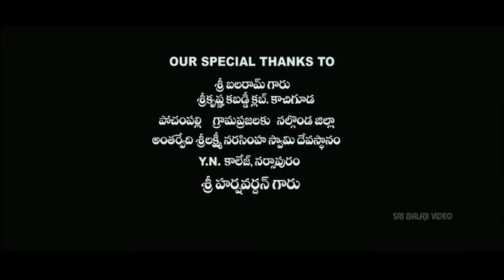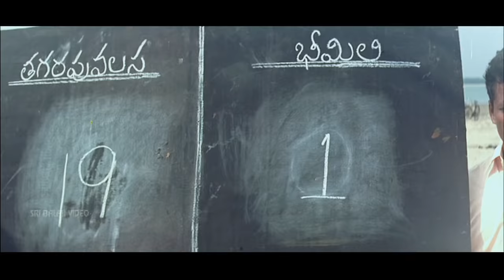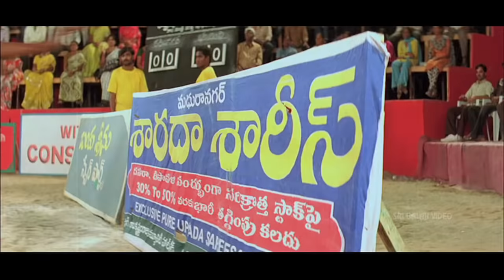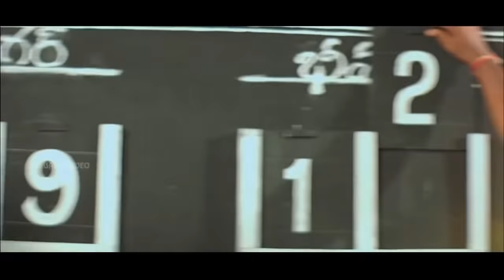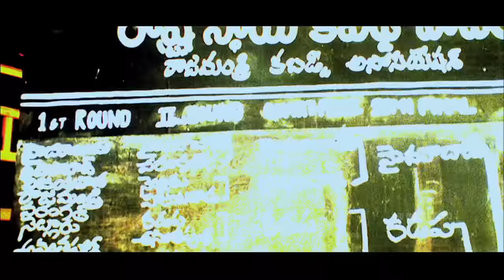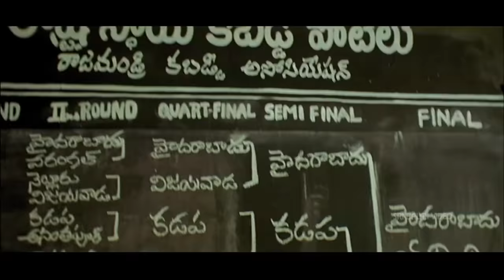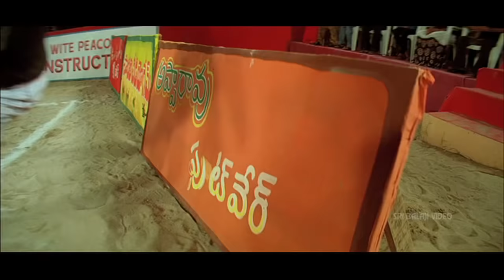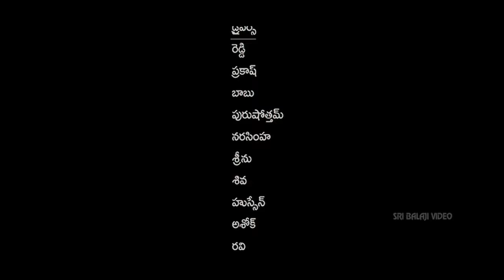Bheemili Kabaddi Jattu Telugu Full Movie | Nani, Saranya | Sri Balaji Video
Watch Bheemili Kabaddi Jattu Full Movie With English Subtitles Exclusively on Sri Balaji Video. BheemiliKabaddiJattu Movie Starring ActorNani, SaranyaMohan, Kishore, Keerthi, Dhanraj, Vinay, Chanti, Directed By Tatineni Satya, Music By Selva Ganesh.

Story : Suri (Nani) and a young girl (Saranya Mohan) who comes to the village soon takes a turn. Suri, along with his childhood friends, yearns to win a Kabaddi tournament. They're known for never managing to win a tournament. They manage to find themselves by chance in a State-level tournament, expected to be knocked out in the very first round. But the bunch of young men who share different thoughts and ideas, with the help of a professional kabbadi coach, emerge as winners. As they proceed, many difficulties are encountered such as Suri having a shoulder dislocation during a match. However, they win all their remaining games and progress to the final. However, during this time, gangsters are searching for Suri. The final starts off poorly, but after half time, Bheemli Kabadi Jattu is back in contention. As the game ends in a tie, a player from each team goes up individually against each other. In the final stages of the head-to-head, Suri wins the game but dies after winning the last point as the opposition player kicks him on the chest as to touch him and win the game. But Suri uses his last breath to win the match. The scene changes to several months later when the young girl returns to the place they met, and is searching.